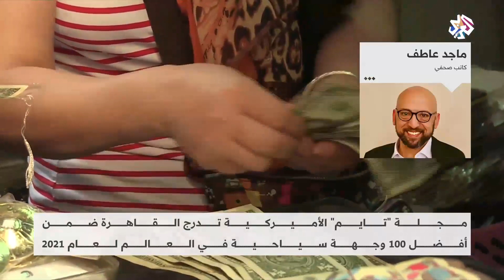مجلة ''تايم'' الأميركية تدرج القاهرة ضمن أفضل 100 وجهة سياحية في العالم لعام 2021│ بتوقيت مصر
اختارت مجلة التايم الأمريكية، في تصنيفها السنوي، مدينة القاهرة لتكون ضمن قائمة أفضل 100 وجهة استثنائية في العالم لعام 2021 تدعو العالم لزيارتها، والتي شملت عدد من مدن العالم.